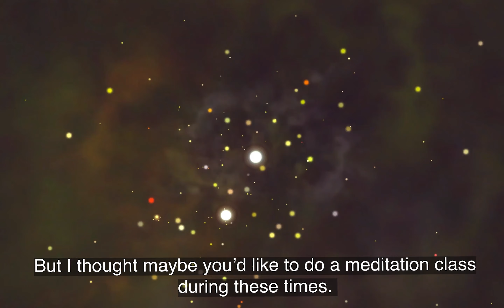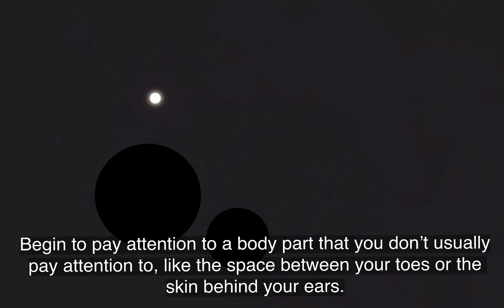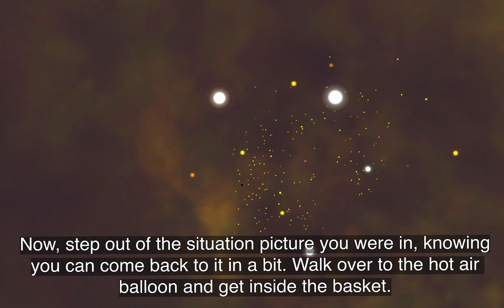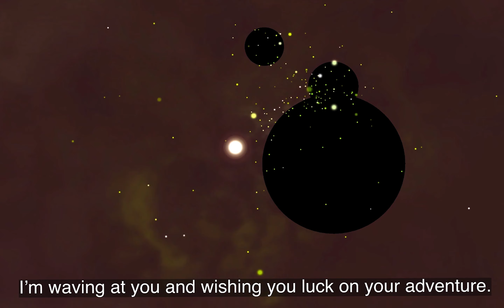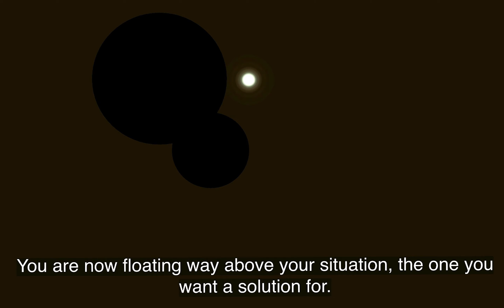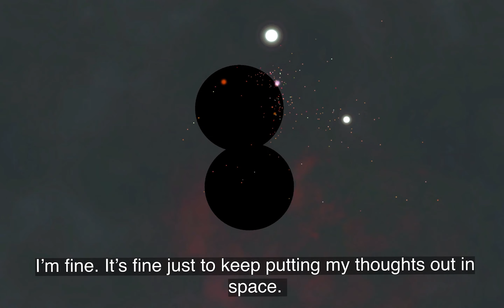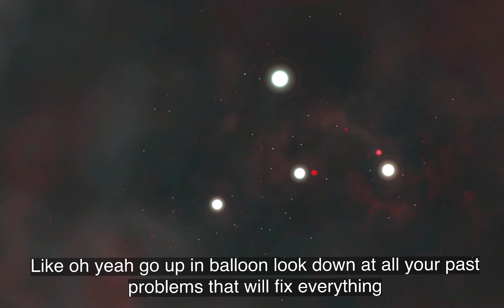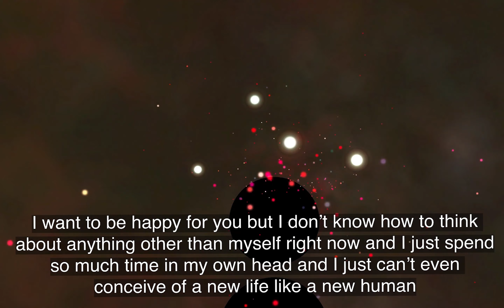ArtApart | FOCUS by Angelica Schwartz, Gillian Clark, Evan Rein and Stephanie Wong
Focus is a solo auditory experience. We struggle as a society to spend time alone with ourselves and self-reflect. We live in a world full of distractions. Now, during this epidemic, our hunger for connection is more than ever.